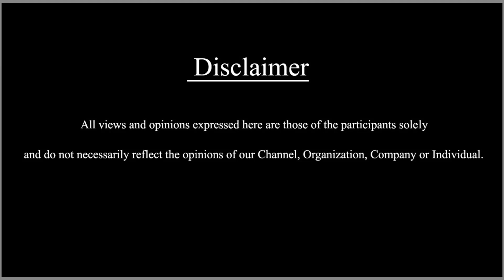ಕಥೆಯ ಲೈನ್ ಕೇಳೇ ಪ್ರಮೋದ್ ಮರವಂತೆ ಇಡೀ ಹಾಡು ಬರೆದ್ರು Srikanth | thimayya & thimayya | SDC WORLD KANNADA